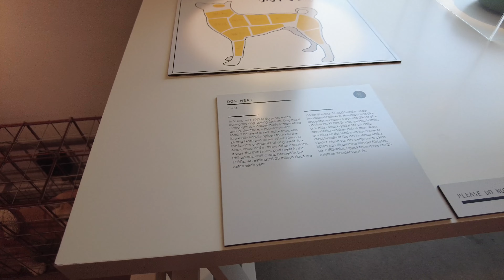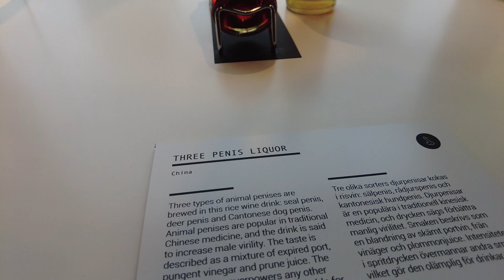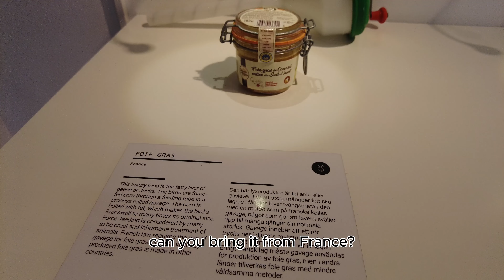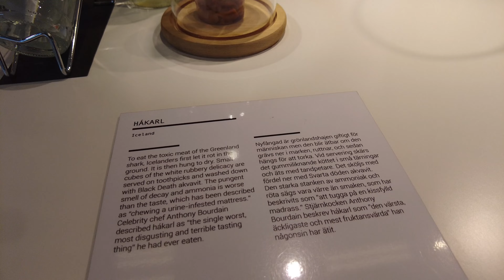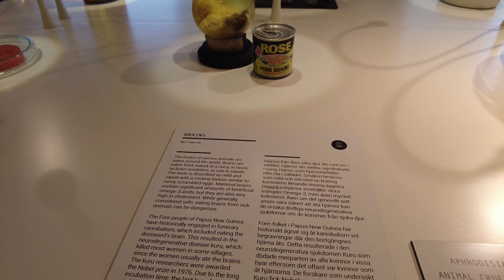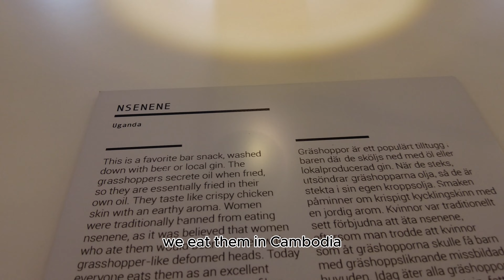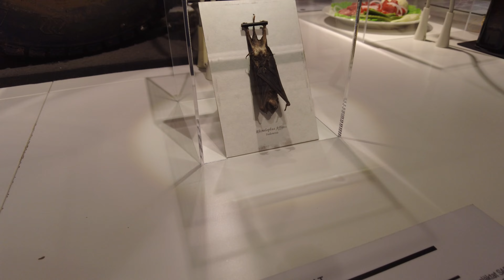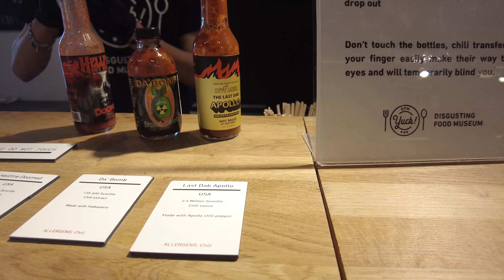Disgusting Food Museum In Malmo Sweden